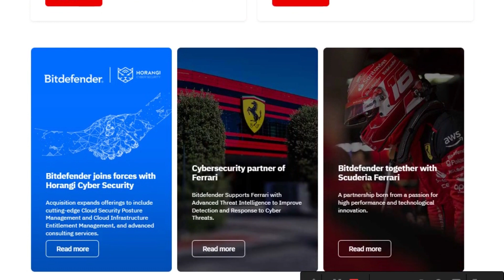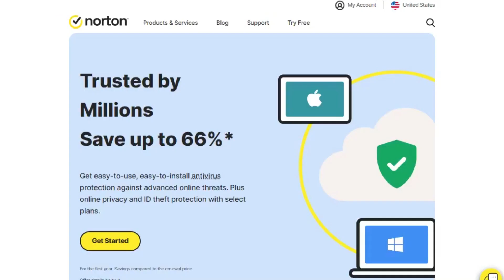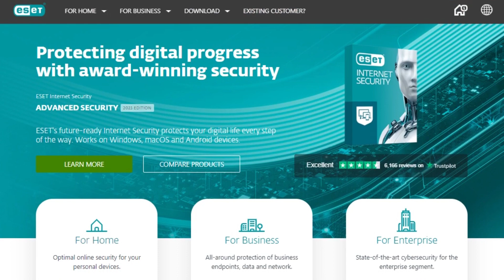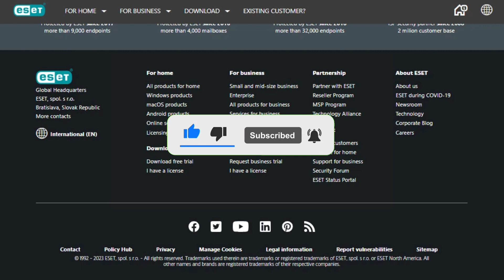Antivirus Terbaik 2023 | Top 5 Antivirus for PC | Top 5 Antivirus for Laptop | Antivirus for Windows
5 Antivirus terbaik untuk Windows:
1. Bitdefender
2. Kaspersky
3. Norton
4. McAfee
5. ESET NOD32

Selain menggunakan antivirus, penting juga untuk menggabungkan penggunaan antivirus dengan kebiasaan cyber security yang bijak seperti menghindari mengklik tautan dan lampiran yang mencurigakan, serta melakukan pembaruan perangkat lunak secara teratur.